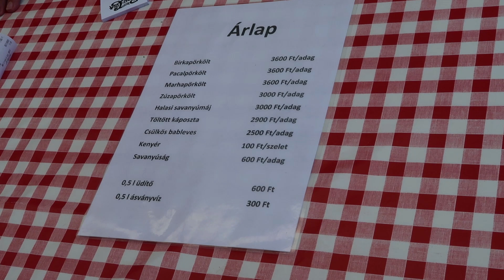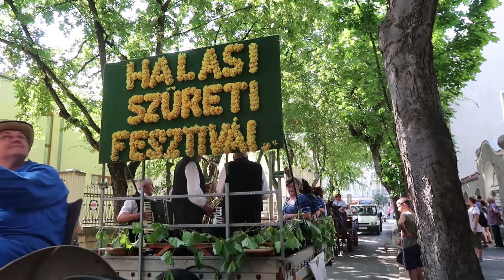HAZAMENTÜNK ANYUÉKHOZ SZÜRETI FESZTIVÁLRA!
Nagyon köszönöm a Halas TV-nek, hogy néhány felvételt a rendelkezésemre bocsátott és felhasználhattam őket a videóban.